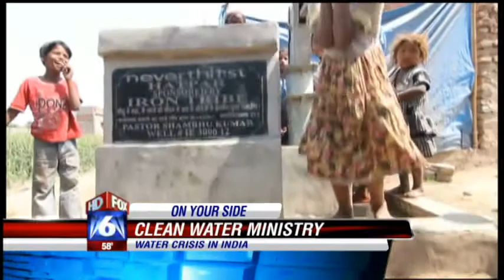Clean water ministry changes lives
by Ronda Robinson

JARKHAND, INDIA (WBRC) - Nearly three and a half million people across the world die each year from a water related disease. But a Birmingham based clean water ministry called Neverthirst is working to change that number. FOX6 News reporter Ronda Robinson was given the opportunity to see first hand how the hard work done right here in Alabama is changing lives in India.

At a village in the Jarkhand, India they are celebrating something we all need to survive. Not long ago, these villagers were cooking, drinking and washing with water that was either contaminated or too dangerous to obtain.

Bisanti and Adeline Tiru both lost a husband and daughter while trying to get water from this steep well. Bishanti said, "We miss them a lot as we come near the well. the same memories come back to us and we're reminded of them."

This is just one of many places where you'll find the work of a Birmingham non profit called Neverthirst. Co-founder and executive director Mark Whitehead says after traveling the world, group members noticed one common theme - the lack of clean water.

"Clean water that we take for granted. We leave the sink running and water our lawns. We don't have a clue the way people live around the world. We were quickly educated and we came back and god really put on our hearts to use clean water to advance his gospel around the world." Whitehead said.

Several hours away in the state of Bihar, Neverthirst's Brandon Gossett describes the same water crisis. On the way in we passed a dried up river where people used to gather water that caused massive sickness though out the village."

The drinking water used to come from the same river where animals bathe.

The United Nations reports 130 million people in india do not have access to clean water.

Thanks to donations from Irontribe fitness both villages now have a well.

"Last year $100,000 and this year $200,000 in all I think we raised enough money for 150 wells", said Forrest Walden. He is one of the founding members of Neverthirst. Now he's the CEO of Irontribe Fitness. He found a way to support continue to support the clean water ministry.

Walden said, "Every year we do workout for water. we invite members and non members come do a workout in honor of those who don't have water. We felt God was calling us to do more with our time our talents and resources. We have a call to serve those people. I think you'll have more true joy and peace serving than trying to collect more and more here atleast that has been my experience."

For more information about Neverthirst, check them out online at neverthirstwater.org